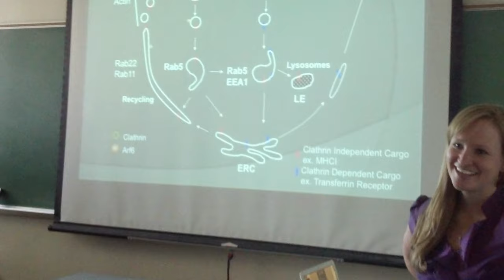Gibco SnapShot in a Bottle - Debra Johnson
Debra shares how she might have remained a research scientist, and not pivoted to becoming a product manager if she hadn't met her new career mentor.